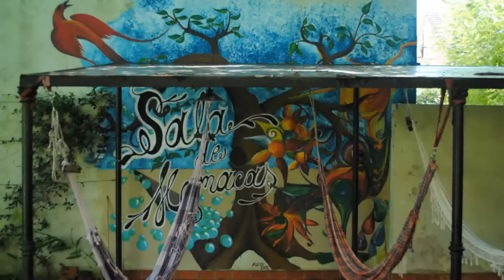Mural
Mural hecho en casa en marzo de 2011 por

Pampa Louzao y Elisa Ichaso

Glori Ichaso
Ine Pereyra
Inés Ichaso
Emilio Aranda
Jose Ichaso
Belu Caparrós
Guillo Bullrich
Mili Güemes
Iñaki Ichaso
Cata Clusellas
Tomás Ichaso
Rodolfo
Aristóbulo
Chiru Punk

Música

- El Ojo Blindado, de Sumo -